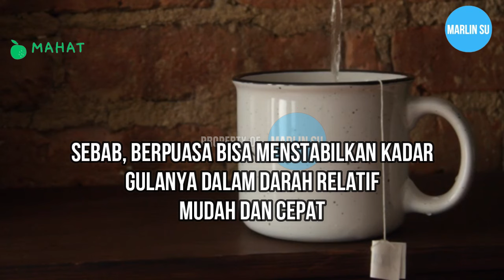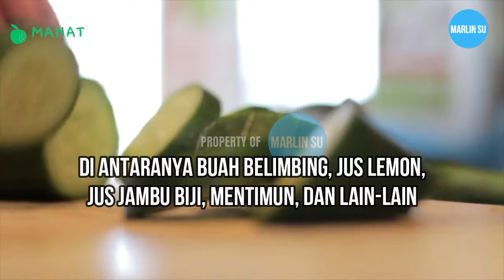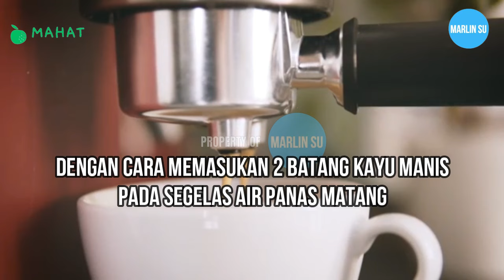POLA MAKAN DIABETES - SAAT PUASA | MAKANAN UNTUK PENDERITA DIABETES | DIABETES MELITUS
Untuk penderita diabetes yang sedag puasa, ini adalah pola makan diabetes sebagai makanan untuk penderita diabetes, diabetes melitus. Langsung ditonton aja ya videonya . .

Perhatian :
1. Bila perlu, tanyakan ke dokter mengenai pola makan dan jenis makanan yang sesuai untuk kondisi serta kebutuhan kamu.
2. Untuk penggunaannya sebagai obat, sebaiknya konsultasikan ke dokter terlebih dahulu.

Sumber  : Halodoc.com